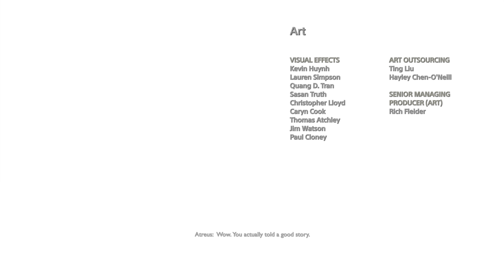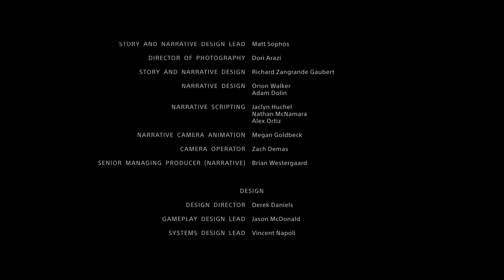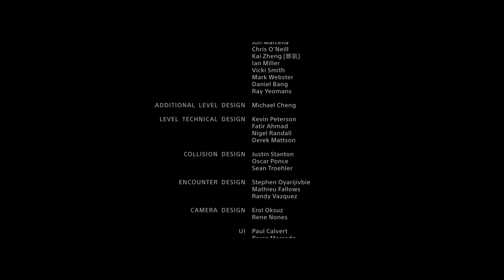God of War part 18 ending the journey is over